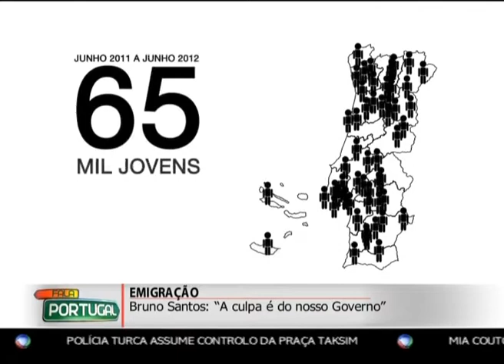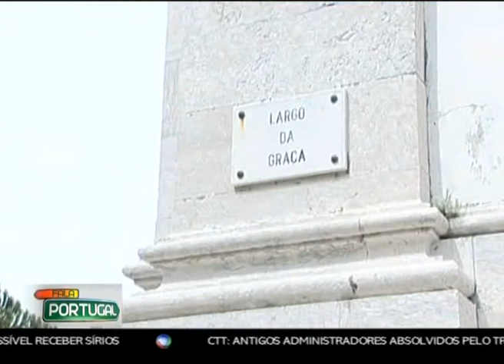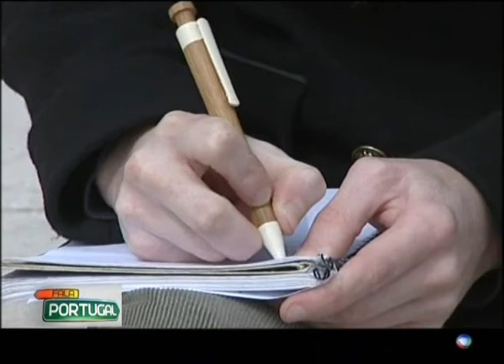Espelho Crise: Emigração - Fala Portugal